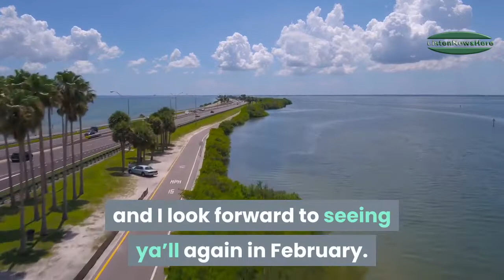Jameis Winston Bids Farewell To Buccaneers Following Tom Brady’s Arrival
Tom Brady signed a two-year deal with the Tampa Bay Buccaneers and thus left free-agent quarterback Jameis Winston without a job. Winston knows his time is up in Tampa, which prompted him to post a farewell message to Bucs fans. His tweet was accompanied by a picture from the night he was selected No. 1 overall by the Buccaneers in the 2015 NFL Draft.

Bears' Trubisky vs. Foles QB Competition Likely to Leave Everyone Feeling Lost

Nick Foles and Mitchell Trubisky squared off against each other in the playoffs at the end of the 2018 season. You probably remember the game: The Eagles beat the Bears 16-15 thanks to the legendary, partially blocked Cody Parkey "double-doink" missed field goal.

As the final score indicates, this was no epic quarterback shootout. Trubisky threw for 303 yards and one touchdown. Foles, the guy who supposedly has playoff magic, went 25-of-40 for 266 yards, two touchdowns and two first-half interceptions. It was a battle between an inconsistent second-year quarterback and a solid backup, and that's precisely how it looked.Nick Foles and Mitchell Trubisky squared off against each other in the playoffs at the end of the 2018 season. You probably remember the game: The Eagles beat the Bears 16-15 thanks to the legendary, partially blocked Cody Parkey "double-doink" missed field goal.

As the final score indicates, this was no epic quarterback shootout. Trubisky threw for 303 yards and one touchdown. Foles, the guy who supposedly has playoff magic, went 25-of-40 for 266 yards, two touchdowns and two first-half interceptions. It was a battle between an inconsistent second-year quarterback and a solid backup, and that's precisely how it looked.

Tom Brady gets classy billboard tribute from Patriots owner Robert Kraft & here's what it looks like

No one was a bigger fan of Tom Brady than Patriots owner Robert Kraft and the 78-year-old definitely proved that on Thursday. With Brady set to move on from the Patriots after 20 years in New England, Kraft decided to honor his former quarterback by putting up billboards around Boston.

Coronavirus: Sean Payton says he's been diagnosed with COVID-19

New Orleans Saints coach Sean Payton has been diagnosed with the COVID-19 coronavirus.

Payton told ESPN that he wanted to reveal his diagnosis to help other people recognize the severity of the virus and to heed all warnings and advisories from government and health officials. He said that he was fatigued but didn’t have a fever or a cough and had one of the more mild cases of the virus.

He said he was also making sure to practice good quarantine protocols while he was sick.

Marcus Smart, 2 Lakers reportedly join growing list of NBA coronavirus cases

Two Los Angeles Lakers players have tested positive for coronavirus, The Athletic’s Shams Charania reports.

The players have not identified themselves.

The news arrives on a day that saw multiple NBA teams announce positive tests for COVID-19.

Todd Gurley cut: Barnwell on how the Rams erred, what's next for the former superstar

Los Angeles cut Todd Gurley on Thursday, bringing a stunning end to the Rams career of a player who was considered a viable MVP candidate as recently as December 2017. His story is a cautionary tale for teams that want to believe their stars are exceptions to what we know about player value and a reminder of how teams that ignore the economics of the NFL often end up paying for their mistakes down the line. It's also a reminder of just how hard it is to be a running back in the NFL in 2020.